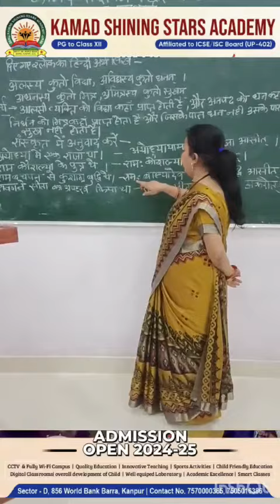Model Test Paper of class 6th Sankrit